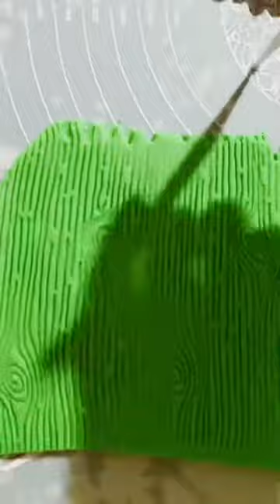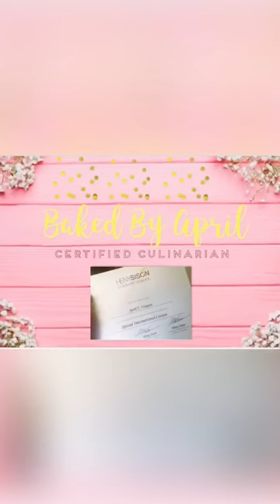Cake Vlog - Flower Wooden Vase Fondant Cake - Orchids Cake